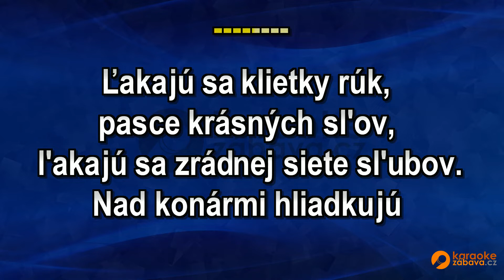FullHD karaoke Balada o polných vtákoch - Miroslav Žbirka - ukázka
Skladba ve formátu MP4 FullHD je k zakoupení na adrese Všechny skladby od tohoto interpreta jsou zde Pouze na webech a najdete FullHD Karaoke.